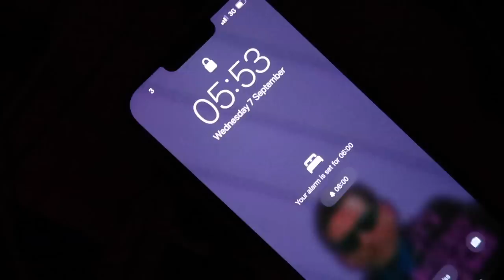AN AUTUMN HAIR CHANGE + A HOUSE UPDATE | Suzie Bonaldi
✧ AN ✨ AUTUMN ✨ HAIR CHANGE, HOUSE UPDATE, MY CURRENT MAKEUP ROUTINE & WHAT I DID THIS WEEK ✧

Cowboy Boots

Jo Malone Pear and Freesia

YSL Sunnies

Silver Jewellery
rings: old mejuri but monica vinader do similar

cropped shirt:
pinstipe trousers

White lace dress is old H&M

✧ Makeup
YSL all hours foundation stick

Giorgio Armani concealer

Bobbi Brown corrector

Rare Beauty always an optimist 4 in 1 mist

Anastasia brow pencil

Visart Palette

Hourglass cream blush

Surrat blush

Glossier lash slick mascara

Hourglass concealer

Bare Minerals powder foundation

Mac stone lip liner

Mac Honey Love lipstick

Charlotte Tilbury cream bronzer

it costmetics foundation brush

Nars brush

Nars Light reflecting foundation

✧ Other:

smeg coffee machine

pearl effect mugs

Jo Malone candle

fluffy slippers